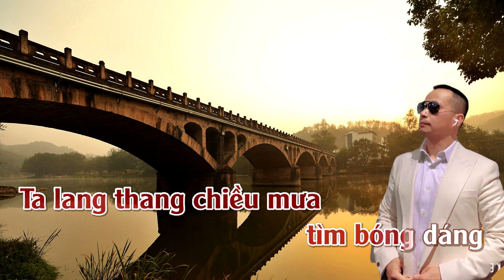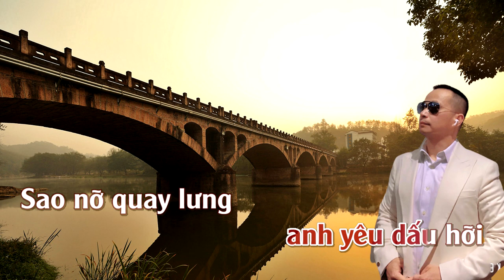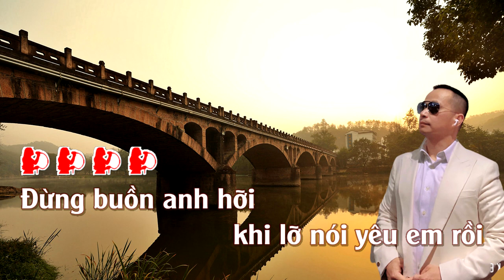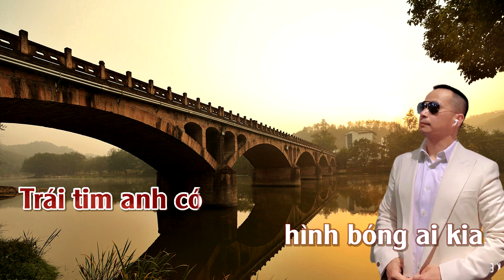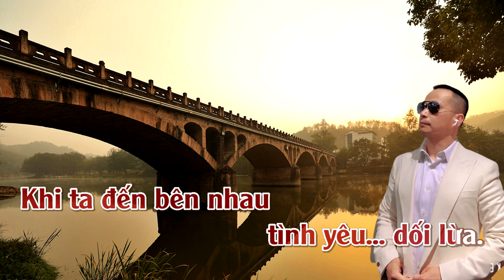Tình Xa Khuất & Một Thời Đã Xa | Karaoke | Tone | Nữ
Tình Xa Khuất & Một Thời Đã Xa
Tác giả: Trường Huy